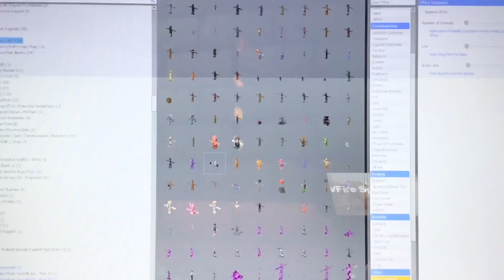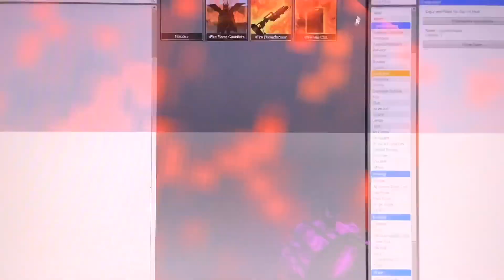(Sfnafg Gmod) if snowball chose to fight